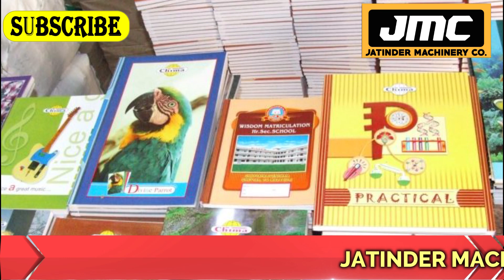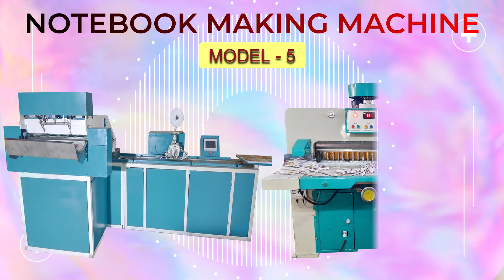Small Business Ideas, Low Investment High Profit Business, Notebook Manufacturing Business.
Title- Small Business Ideas, Low Investment High Profit Business, Notebook Manufacturing Business.

Manufacturer of --
Lamination Machine,
3/5 Ply of Paper Corrugating Machinery Plant,
4 Bar Rotary Cutting Machine,